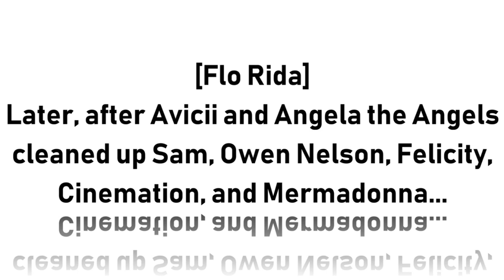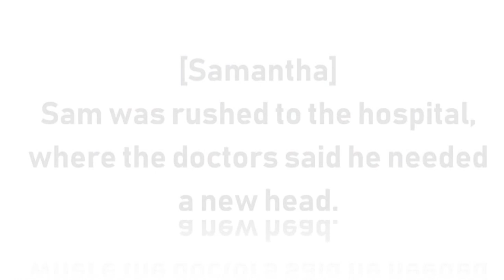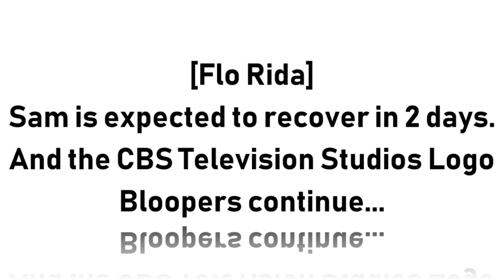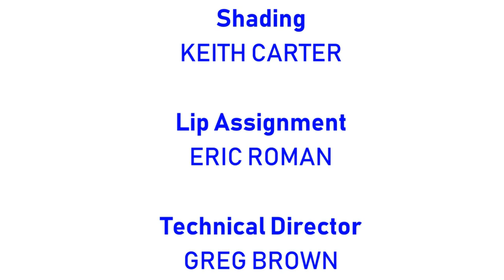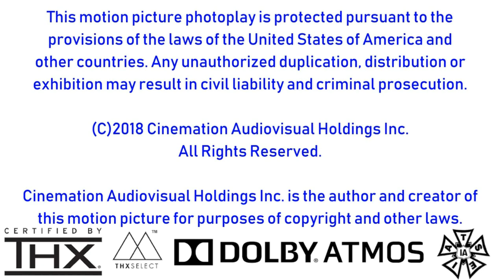[#1976] CBS Television Studios Logo Bloopers | Ep. 74 | Flo Rida's Birthday Party ('20 Rebroadcast)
STORYLINE: It is Flo Rida's 39th (Correction: 41st) birthday and he is getting birthday presents from Owen Nelson and Felicity Stout.

BLOOPERS INCLUDED IN THIS VIDEO:
- Happy 39th (Correction: 41st) Birthday, Flo Rida!
- Warner Music Group (WMG)
- Atlantic Records
- POE Boy Entertainment
- International Music Group (IMG)
- Strong Arm
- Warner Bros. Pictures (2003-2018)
- AT&T
- Dade County Records
- TimeWarner
- WarnerMedia
- Flo Rida logo
- CBS Television Distribution
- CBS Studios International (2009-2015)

EVIL CHARACTERS INCLUDED IN THIS VIDEO:
- Evil Sam and Evil Cinemation

FLO RIDA'S BIRTHDAY PRESENTS INCLUDED IN THIS VIDEO:
- Florida Panthers jersey
- Miami Heat jersey
- Miami Dolphins jersey
- Florida T-shirt
- USD$200